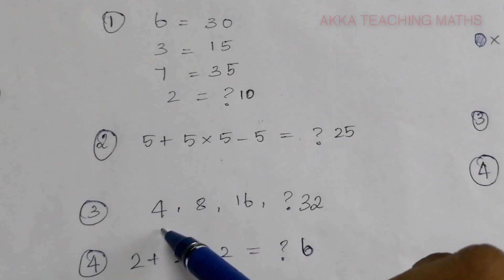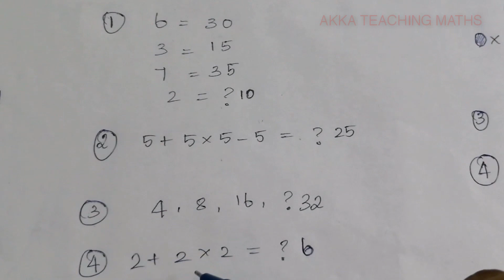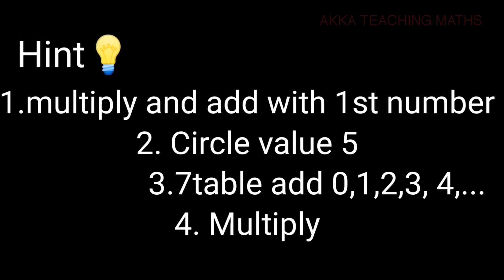Fun with maths tricky and fun riddles part4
We are going to see tricky and fun riddles